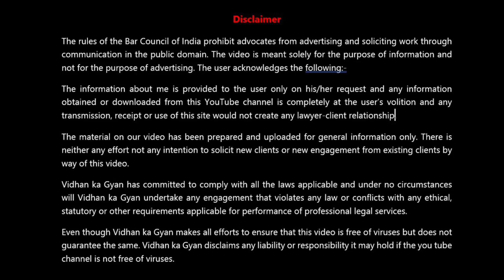Death of Defendant, Death of Respondent death of a perty in civil case (118)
Death of Defendant, Death of Respondent, order 22 rule 4 c.p.c., how to take legal heirs of defandant on record, death of a perty in civil case

In this video, it is told that if a defendant dies during a civil case then what is the procedure to be followed to make his legal representatives a party. What provisions have been provided in the Civil Procedure Code regarding such situations.

Now make any government and legal documents sitting at home (eg Marriage Certificate, Caste Certificate, General Will, Power of Attorney, Rent Agreement & lot more) click on the link given below, fill your details and get the documents-